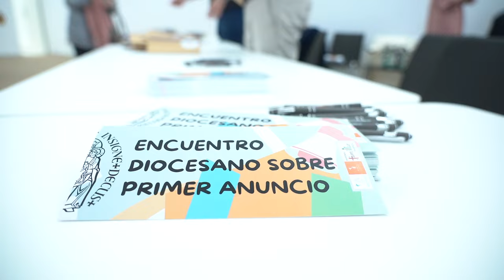Encuentro diocesano sobre Primer Anuncio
Las delegaciones diocesanas de Laicos, Infancia y Juventud  y Familia, junto a la Vicaria de Evangelización, han organizado un encuentro sobre el Primer Anuncio, celebrado en el Paraninfo de la Universidad Cardenal Herrera-CEU, en el campus de la localidad de Alfara del Patriarca.